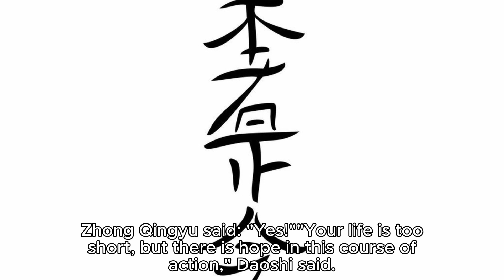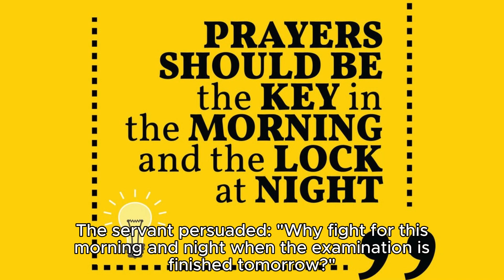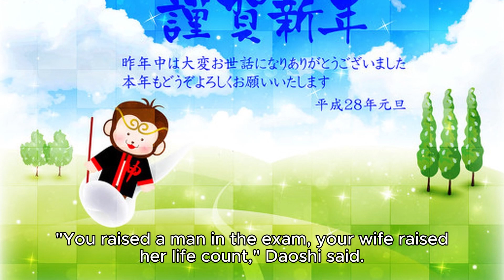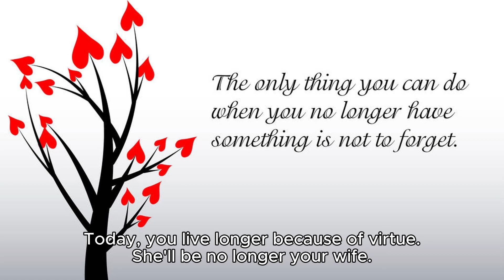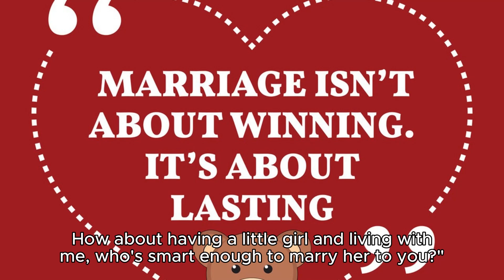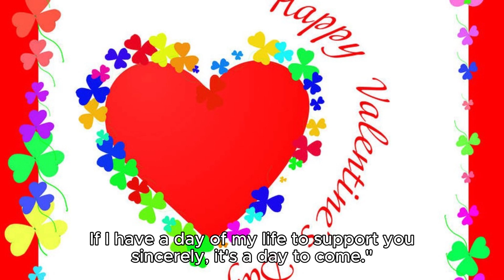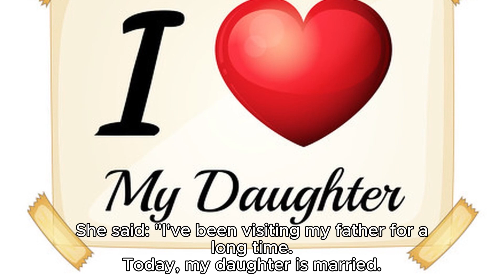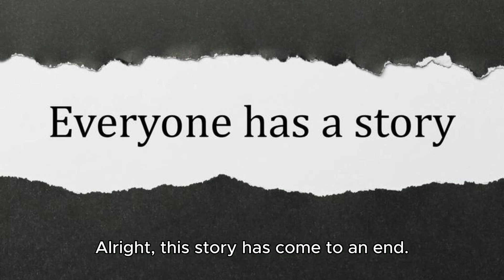Zhong Sheng 鐘生 Stories of Liaozhai in Vernacular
Easily listen to the stories from "Strange Tales from a Liaozhai Studio".It mainly tells the story of a scholar who was rushing for an exam. Because of his kindness and filial piety, he moved a highly respected Taoist priest. Later, the Taoist priest used thaumaturgy to save the scholar from danger.